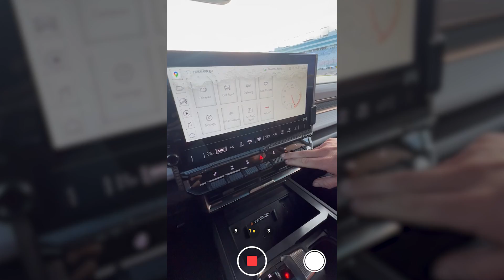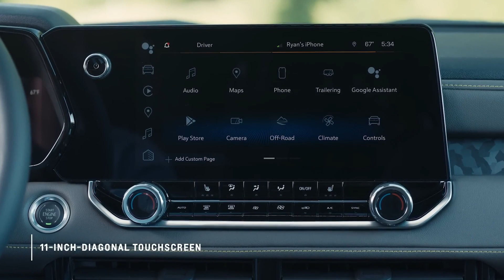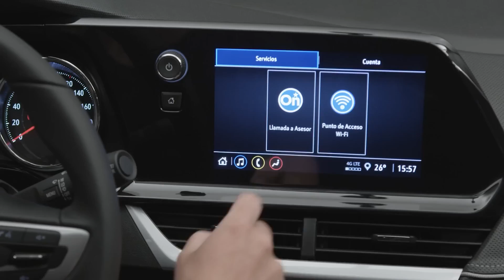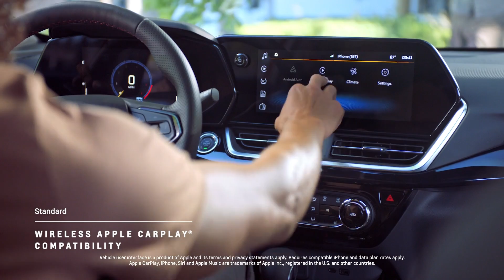Autos que llegaran de General Motors en 2023 y 2024!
Asi es! Viajamos hasta Las Vegas para conocer 10 de los autos que proximamente llegaran a Mexico por parte de General Motors. Ah! Y tambien probamos algunos de ellos :)

Gracias a General Motors por la invitacion a este importante evento, y permitirme conocer de primera mano conocer estos nuevos modelos antes de su llegada a Mexico.